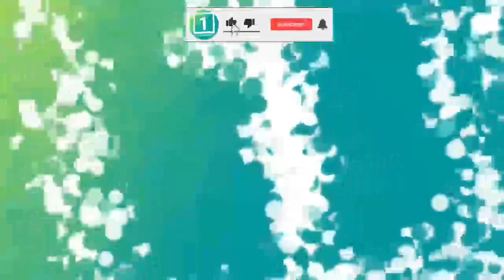مـ/ـعادلات جـ..ـنگ در شـ..ـمال امشب تغیر کرد